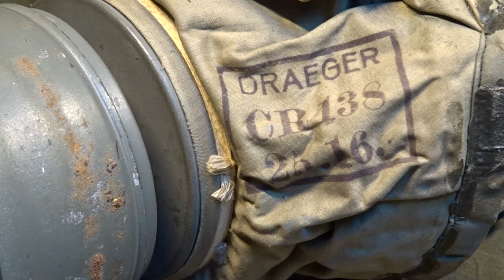German gas mask WW1 - Gummimaske 15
The latest addition to my collection is this Gummimaske 15. First of all many thanks to a friend of mine who came across this one. These are pretty rare and certainly hard to find in this condition. As far as i know this has never been in a collection, it came from a house clearance where it was found in the attic.